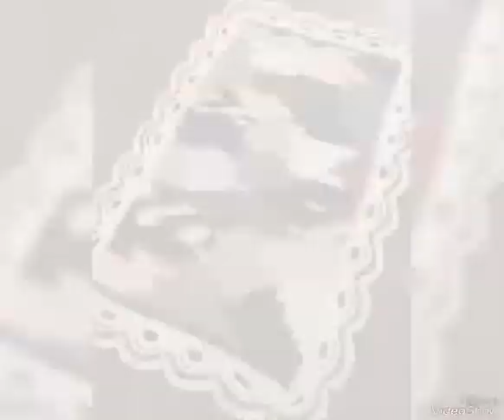Fashion designer crochet mat design 2023 outfit ideas